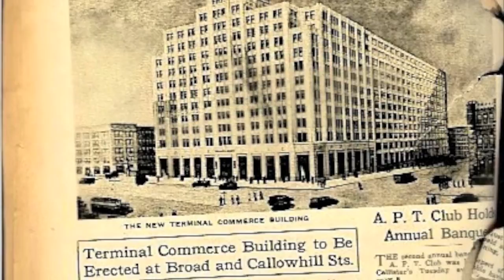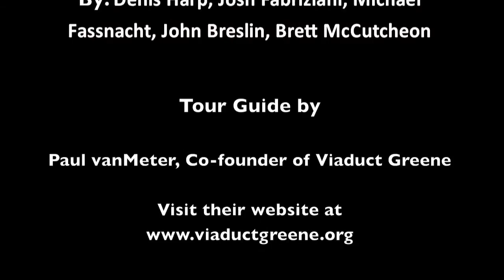Philadelphia Viaduct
Video of the Philadelphia Viaduct